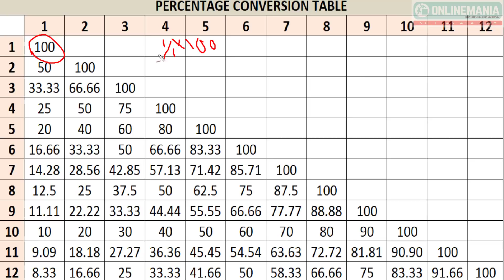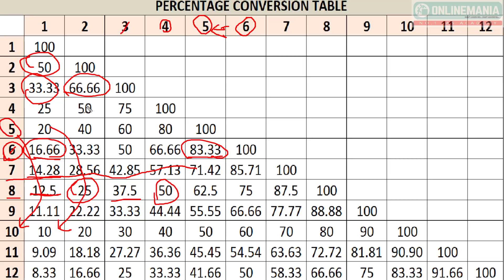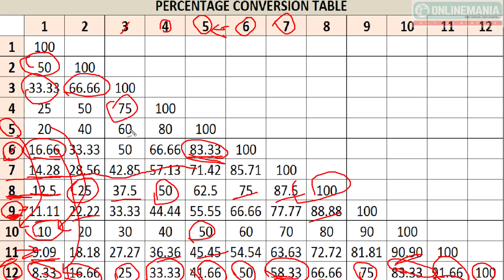APTITUDE PERCENTAGE BASICS - PERCENTAGE CONVERSION TABLE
ONLINE TNPSC CLASS - ONLINEMANIA 60 DAY PLAN